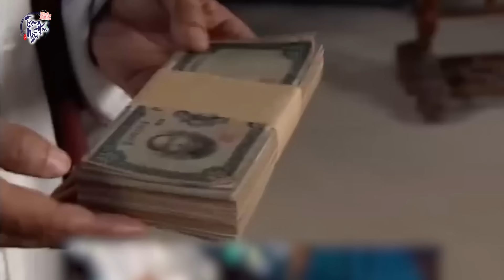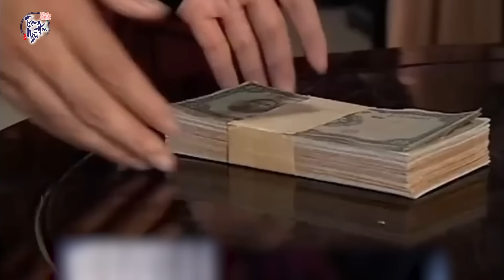Ông Trùm Bến Cảng - Tập 7 (Thuyết minh) Phim võ thuật Trung Quốc Mới 2024 Thuyết Minh I Ngô Kỳ Long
Nội dung Phim:

Đây là bộ phim võ thuật hành động Xã hội đen pha lẫn tình cảm Trung Quốc  rất hay và mới được phát hành cho khán giả Kênh phim Trạm Hoa Ngữ. Bộ phim Trung Quốc ngôn tình được thuyết minh trọn bộ.  Kính mời quý Khán giả đón xem.